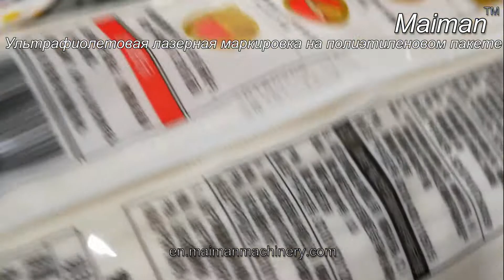Ультрафиолетовая лазерная маркировка на полиэтиленовом пакете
Этот волоконно-лазерный маркировочный станок подходит для всех металлов маркировки и гравировки, а также для маркировки большинства из неметаллических материалов.
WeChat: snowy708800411